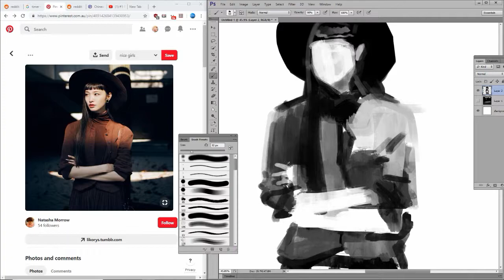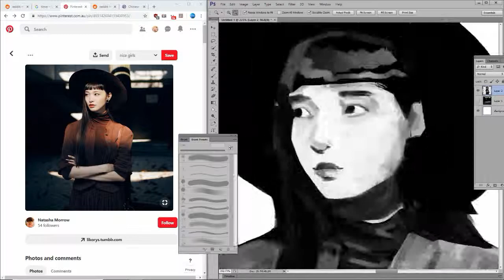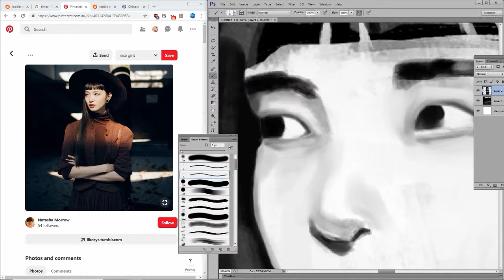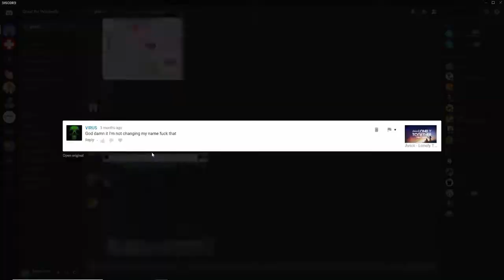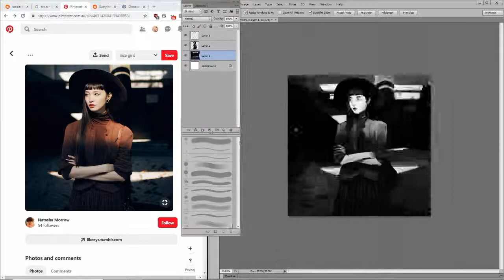Yuka Mannami painting